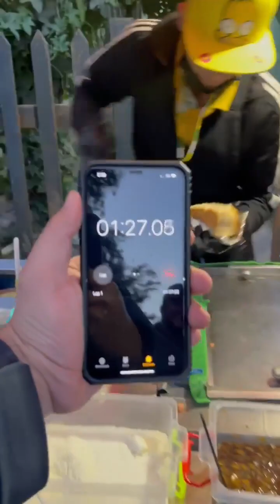Caja misteriosa o dinero por cada hotdog que me hagas en 3 minutos